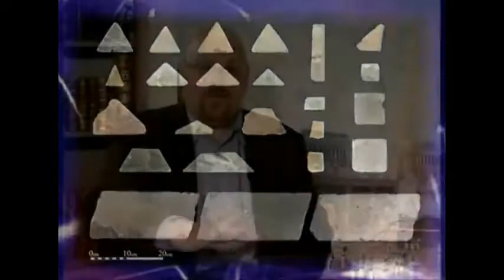TREASURES from the TEMPLE MOUNT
In 1999, the current occupants of Israel's Temple Mount sent their resident archaeologist abroad, then began excavating under the area of the mosque for underground expansion.Successfully bypassing the authority and supervision of their resident archaeologist, 400 truckloads of ancient historical earth and artifacts beneath the temple were displaced and unceremoniously dumped as refuse.
By their irreverent behavior, they unwittingly uncovered more than 500,000 Hebraic artifacts with archaeological dates spanning ALL temple periods.